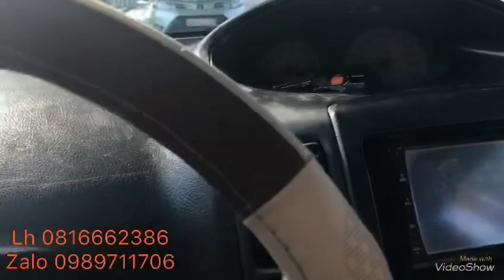Vios 2007 thần thánh giá rẻ chất lượng nhất hải phòng lh 0816662386 Zalo 0989711706